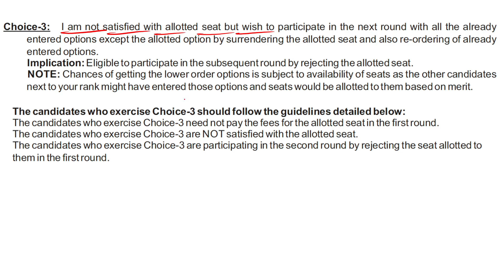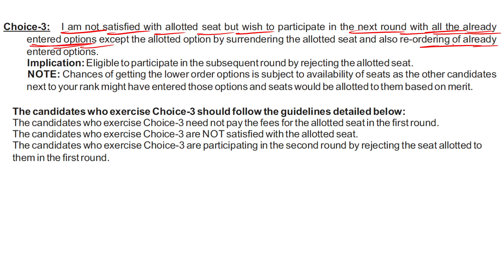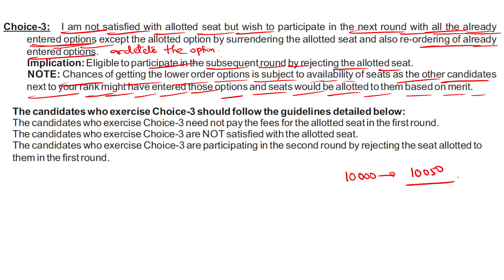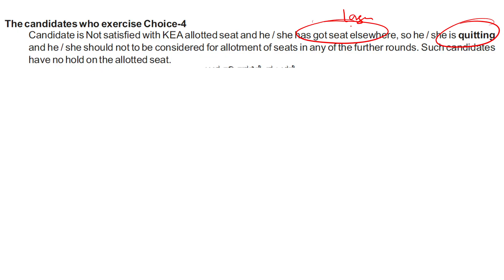CHOICE 3 AND 4 / ಯಾರೆಲ್ಲಾ SELECT ಮಾಡಬೇಕು.?? OPTION ALTER ಮಾಡಬಹುದಾ.?? COMPLETE DETAILS / HOW TO QUIT?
1. COORDINATION COMPOUNDS L-1  CLASS 12 NEET | CHEMTONICS # 3 | |JEE|CET| SYNOPSIS FOR NEET, JEE AND KCET

3. How to see HYBRIDISATION OF ANY central element. Very important concept for CET, NEET AND JEE EXAMS

5. ALCOHOLS, PHENOLS AND ETHERS I CLASS 12 I II PUC I SUPER 10 SERIES I KCET AND NEET I previous year PAPER SOLVED